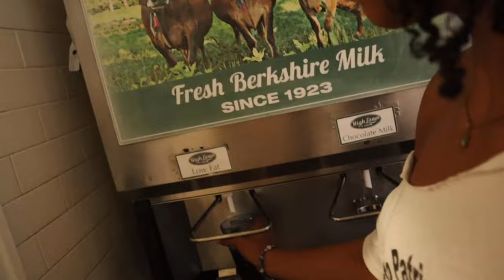Last Day Of Classes At America's Best Private High School👨‍🎓... (Phillips Academy Andover Vlog)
Yooo!!! So today I take you along with me as I take my last final at Andover. Come hang out with me and share this once-in-a-lifetime experience.

Watch:
 • Santa Cruz — Land...